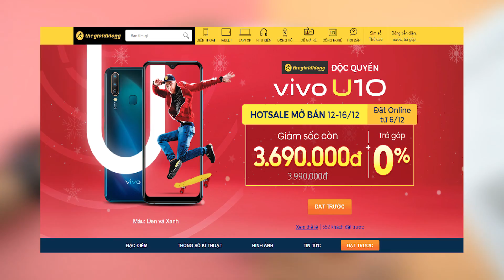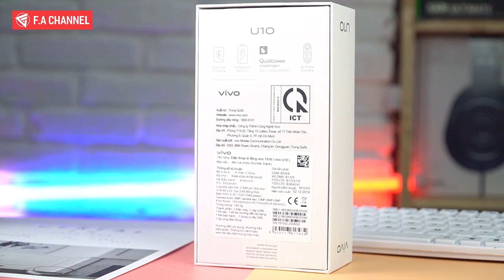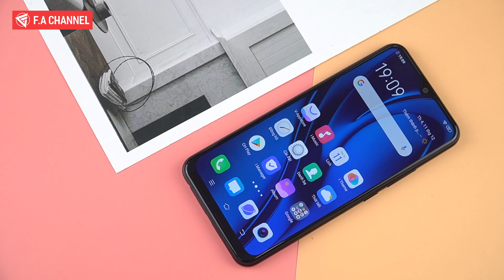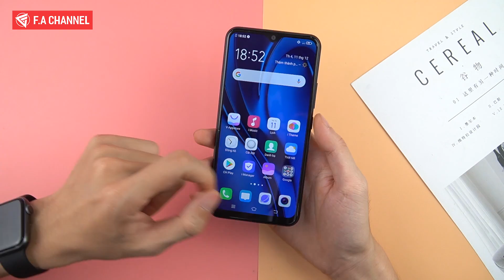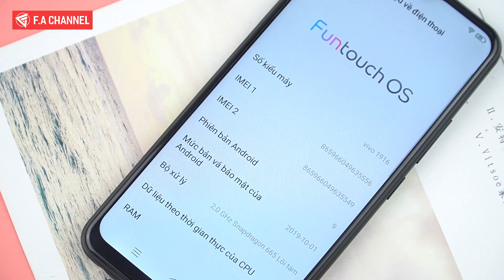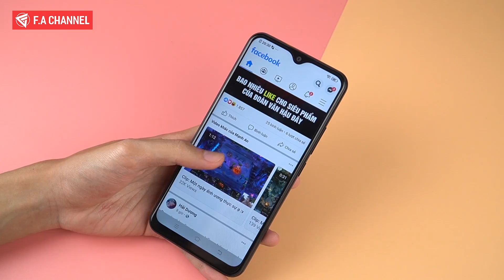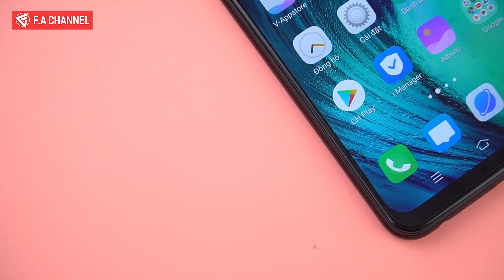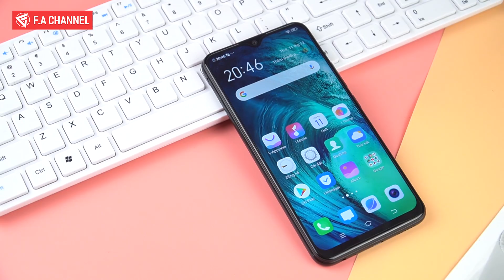Đập Hộp Vivo U10 - Hơn 3Tr Có Rất Nhiều Thứ Ngon, Đối Thủ Nặng Ký Của Redmi Note 8, Realme 5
Vivo U10 Một Chiếc Smartphone mới cực ngon trong tầm giá 3 Triệu đến từ nhà Vivo ngay bây giờ các Bạn có thể đặt hàng tại The Giới Di Động để được giảm giá 300K nhé